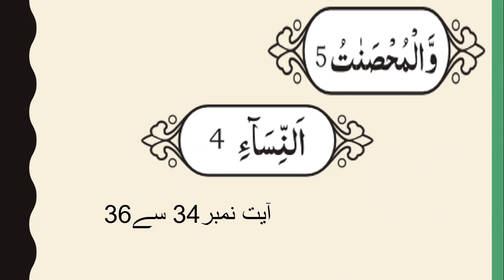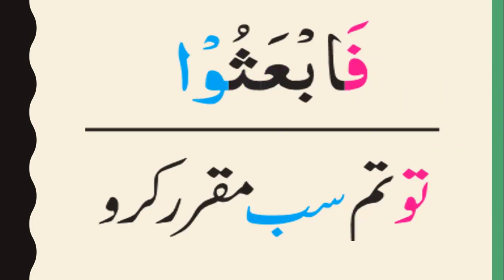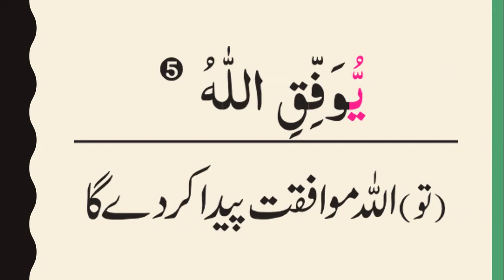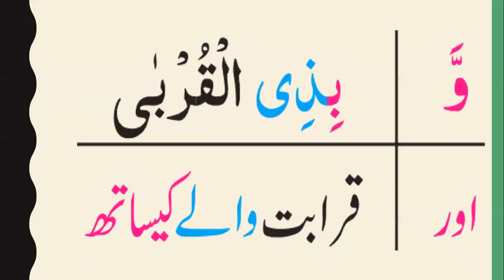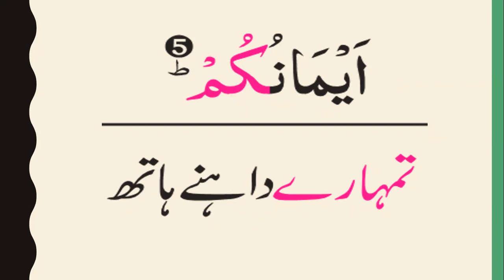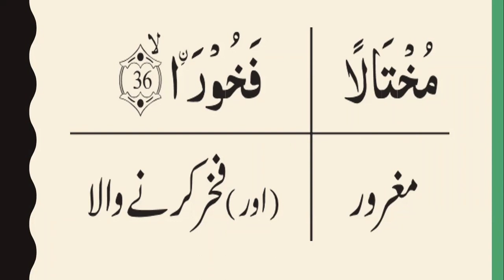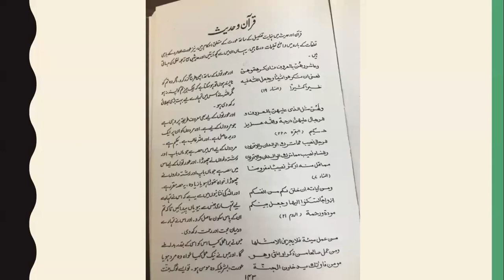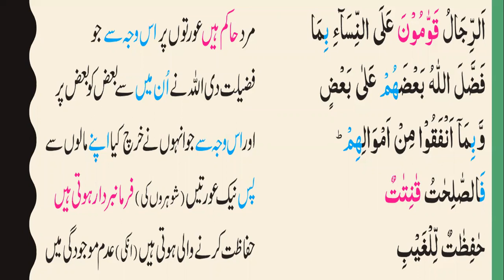Ayat 34 36 Part 1 AnNisaa word to word Translation by Surraya Mansoor